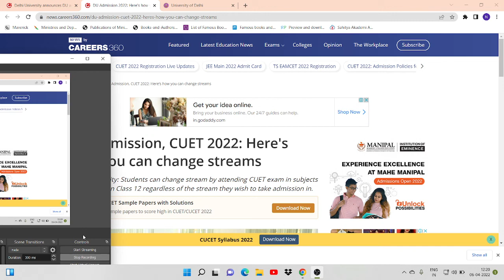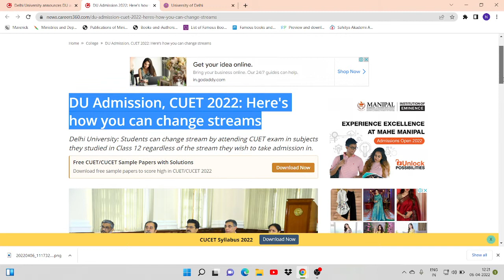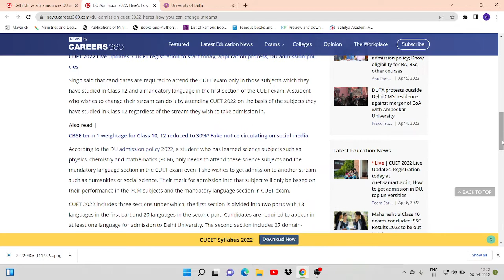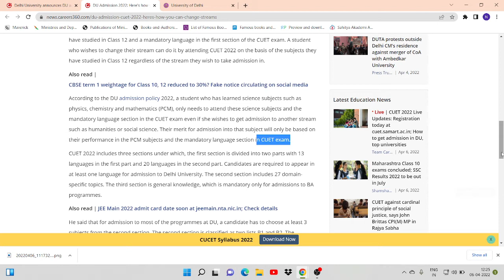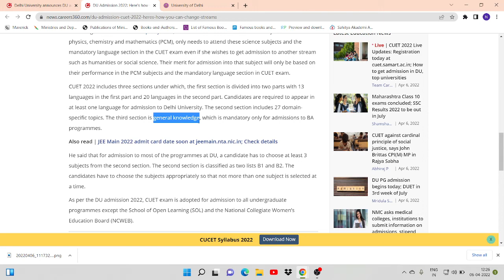Delhi University Stream Change Policy 2022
and having all the needful features a College Aspirant needs, which makes this app your go-to-app.
Features are following :-
1. College List
2. College Predictor
3. Admission Updates
4. Books
5. Societies
6. Internships
7. Get your Queries answered
8. Latest Happenings
9. Connect with your Friends
10. Check Syllabus
Many more features are coming soon, which will make the app even better.